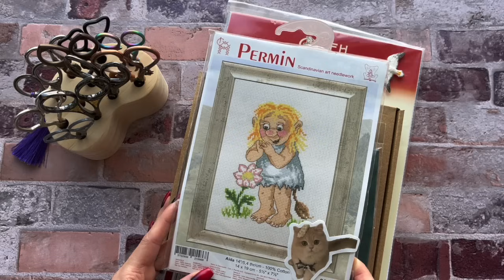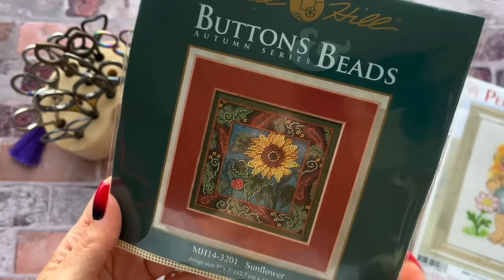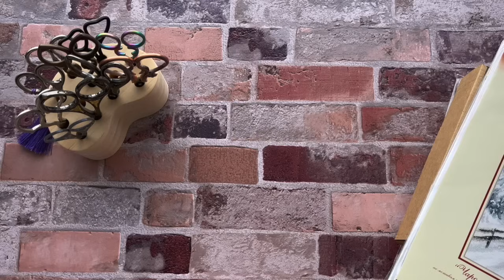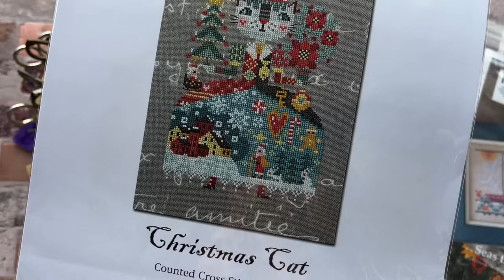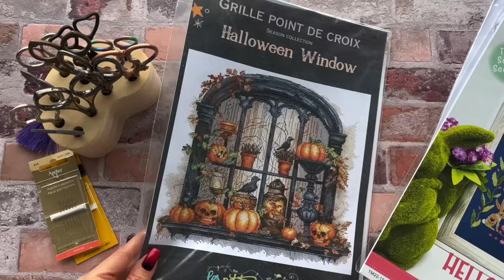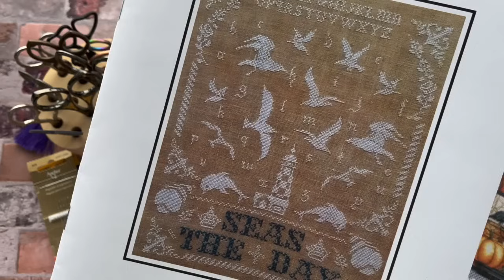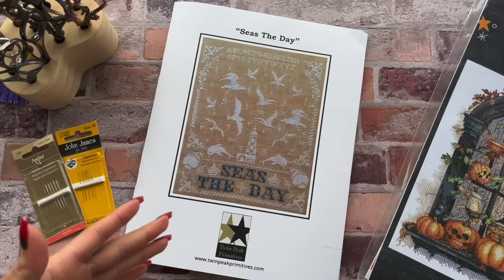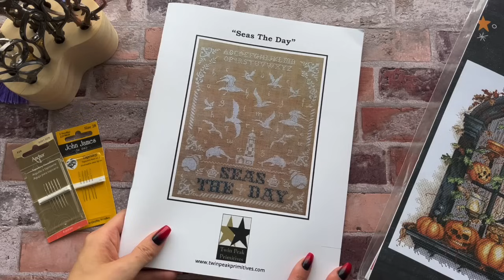Июль-август: продвижения и финиши, пополнение вышивальных запасов, пару слов о книгах.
0:09 вступительная часть
1:20 как мы провели лето
7:30 видео на YouTube
8:42 продвижения
17:19 покупки/подарки
49:25 финиши
1:02:49 про книги